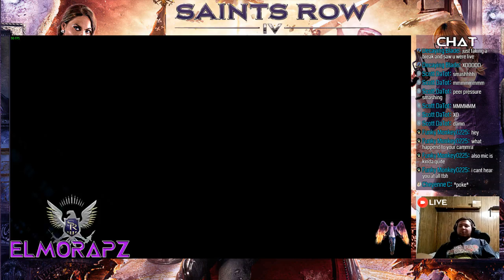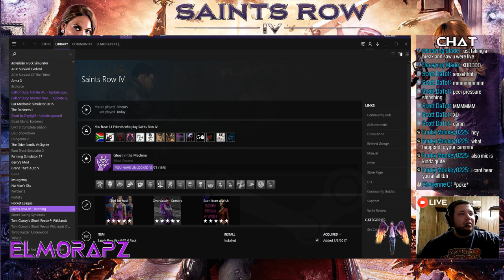SAINTS ROW 4 GAMEPLAY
BRINKTECH: The place to get all the best guides for all your tech needs

MASSIVE DYNAMIC: Where details are everything, especially in technology

COCOBAN CLEANERS: Setting standards for others to follow
Here is where I get my electronic cleaner for all my devices. This includes monitors, watches, phones, tablets, mice, keyboards, mousepads, etc
^ I actually use this on every single device I own, it wipes off easily, no smudges or finger prints, its a legitimate MUST HAVE for all your electronic cleaning purposes. Smells like coconuts too!